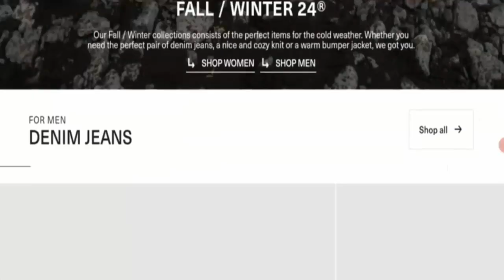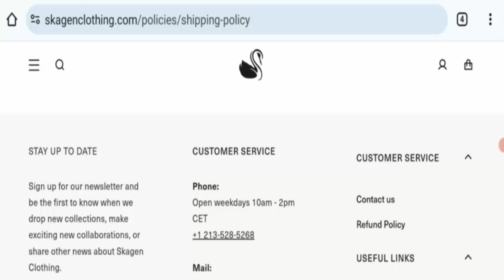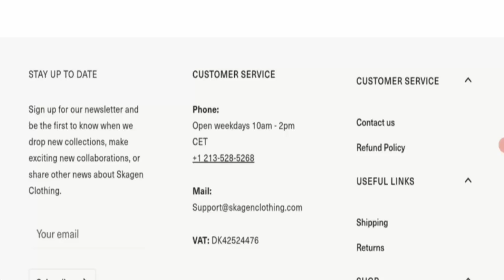Skagen Clothing Reviews (Oct 2024) - Find The Validity Of This Site? Must Watch! | Scam Inspecter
Do you want to know about Skagen Clothing Reviews?  Watch this video till end because in this video you will get to know about the legitimacy of the site.

Scam Inspecter